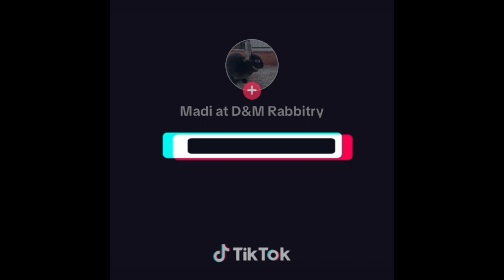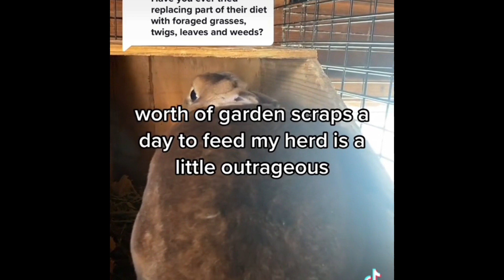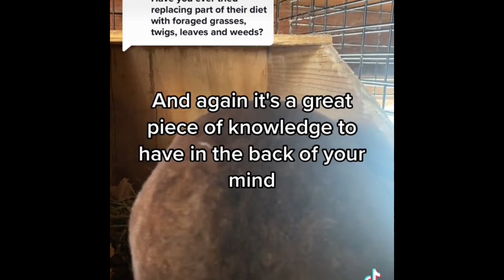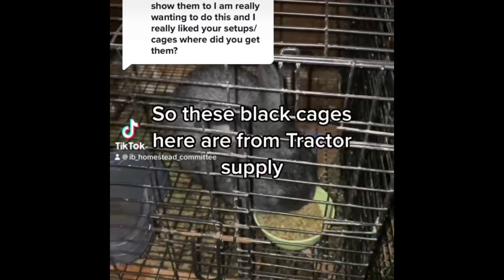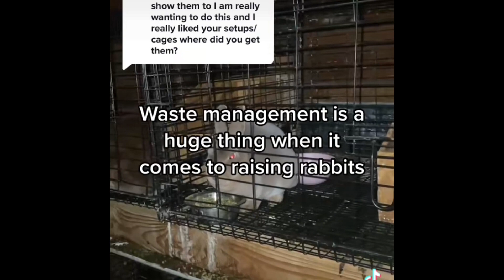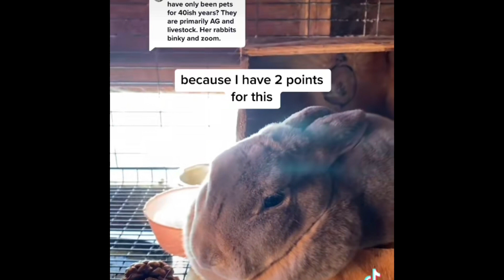How Much Do I Spend To Feed Our Rabbits? | Tiktok Reacap 12/20/22-12/24/22